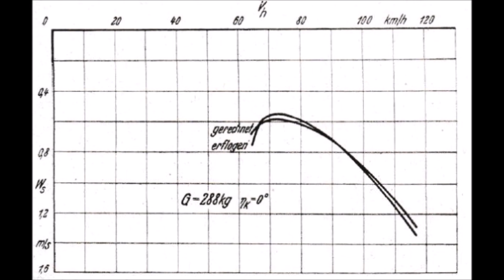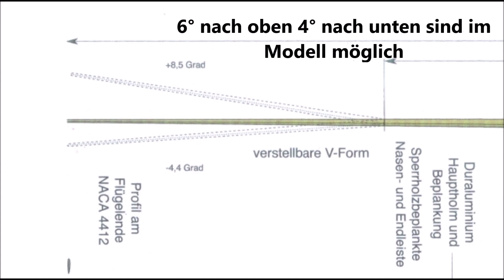Projekt D 30